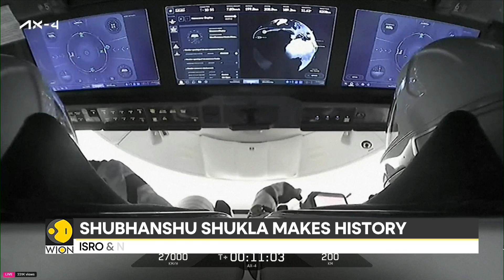Axiom-4 Mission: Group Captain Shubhanshu Shukla Becomes First Indian To Reach ISS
India makes space history after a smooth 28-hour journey as Axiom Space's AX-4 mission successfully docked with the International Space Station.